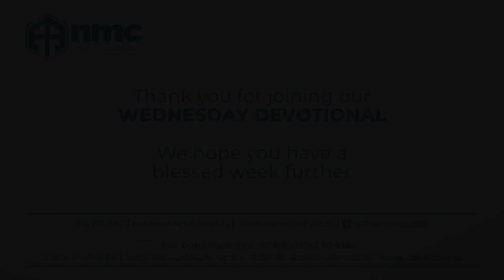NMC Wednesday Devotional 30 October 2024